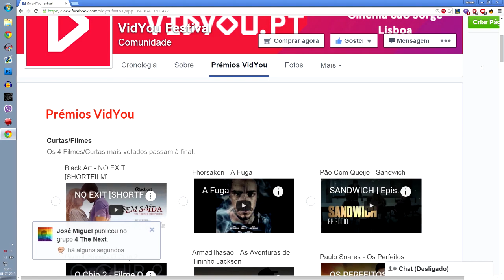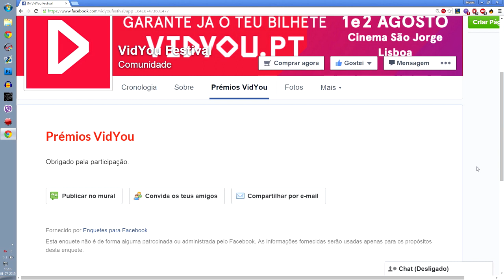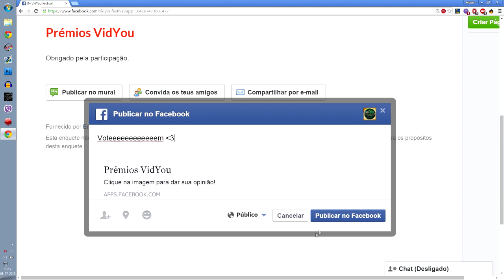Prémios Vidyou 2015 - Ajuda-me, f**da-se!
--- PARCERIAS ---